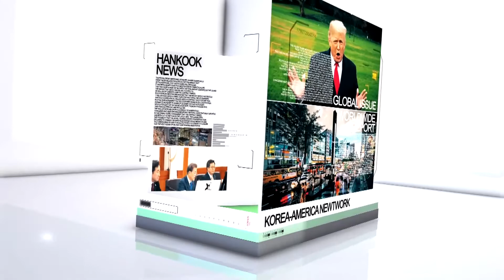(11.22.2022) 한국TV 모닝 뉴스